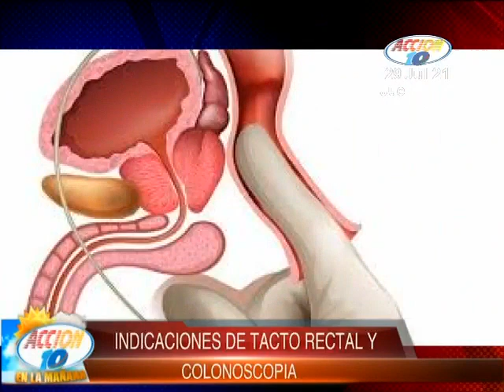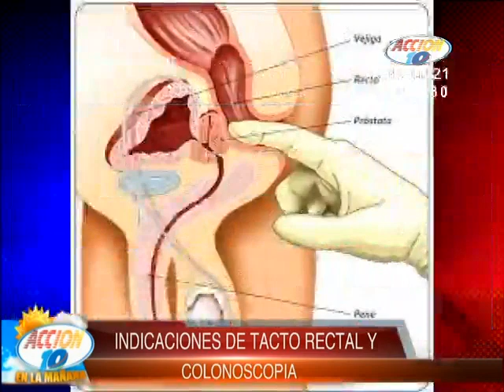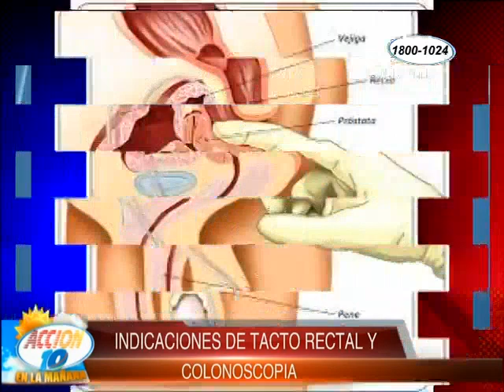Indicaciones del tacto rectal y la colonoscopía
El coloproctólogo Carlos Martínez Vega dio a conocer que existen dos procedimientos, el tacto rectal y la colonoscopía, para diagnosticar cualquier enfermedad que afecte a los intestinos, el colon o el ano.